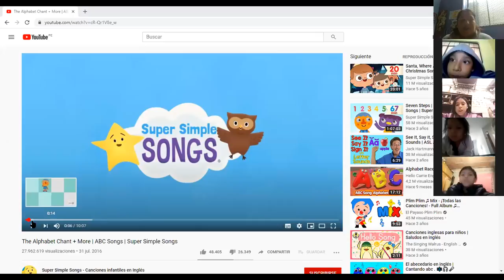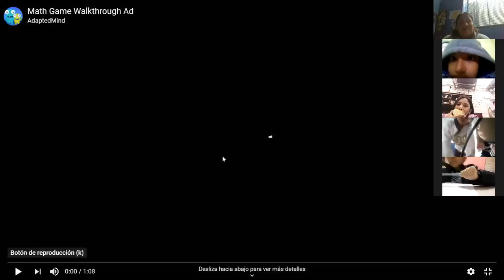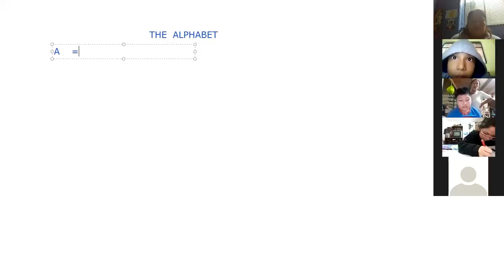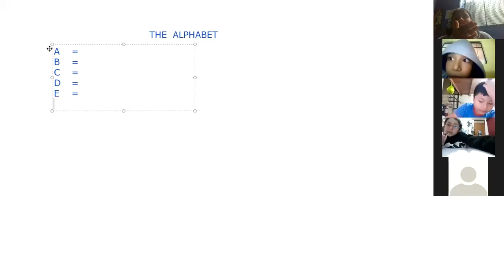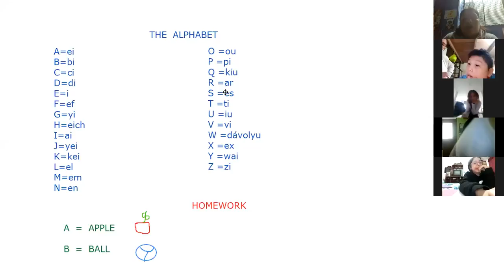The Alphabet Inglés 3° Prim